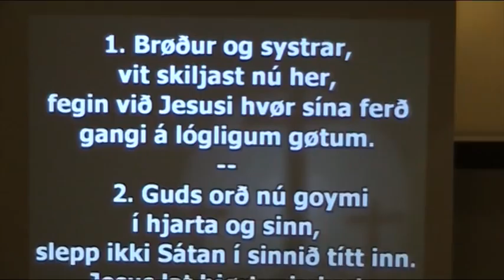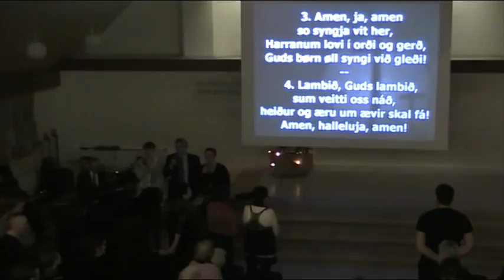2012-01-22 Missiónsvika - Felagssangur Brøður og systrar.MOD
Heri Kjærbo talaði og Húsakórið sang til møti sunnukvøldið á missiónsvikuni.
Sangur: Brøður og systrar